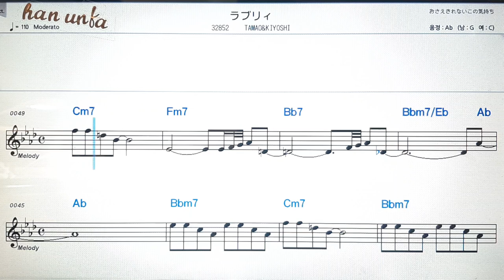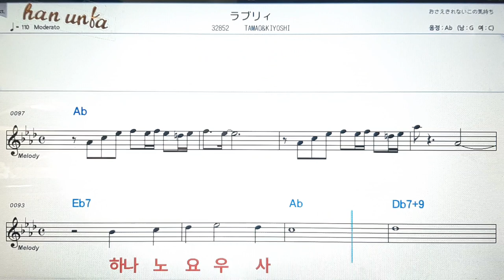랴부리/Tamao & kyoshi💕日本の歌*Karaoke*Sheet Music*(한*일본어 동시 발음)韓国語 日本語の同時発音